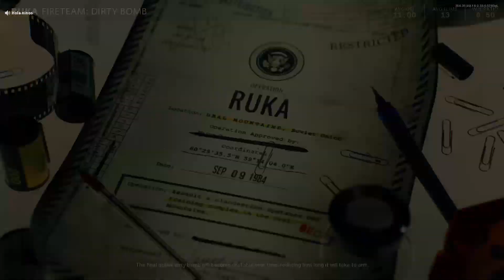Call of Duty: Black Ops Cold War - Multiplayer (No Commentary) #15 - Ruka Fireteam: Dirty Bomb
Recorded on:28/11/2020/Twitch - (No Commentary).

Call of Duty: Black Ops Cold War -  Main Story

Call of Duty: Black Ops Cold War - Story Zombies

Black Ops Cold War Zombies features a new storyline titled "Dark Aether" which expands on the original Aether story, concluded in Black Ops 4, while also tying to the main narrative of the campaign. Instead of playing as predefined characters, players can take on the role of Operator characters from Multiplayer, as part of a CIA response team codenamed "Requiem". Progression and loadouts from Multiplayer are shared with Zombies, as players are able to use any weapon to start a Zombies match, alongside Gunsmith, scorestreaks and field upgrades, in addition to returning mechanics such as wallbuys, the Mystery Box, Pack-a-Punch and past Fan Favorite Perks. For the first time in Zombies, players can opt to "exfil" the map, which will put them in a difficult wave with increased enemy spawn that they must survive before they can escape. Collectible intels are also scattered around the playable maps, allowing players to keep track of and unfold the main story as they progress.

Call of Duty: Black Ops Cold War - Developers/Publishers

1. Activision
2. Raven
3. Treyarch